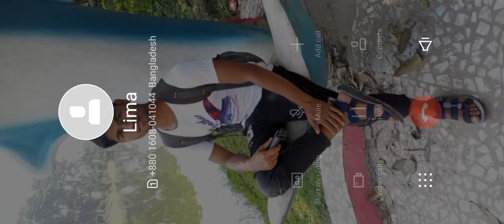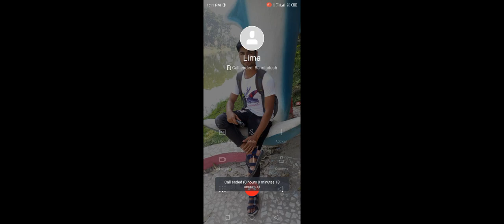place support my channel and subscriber my channel